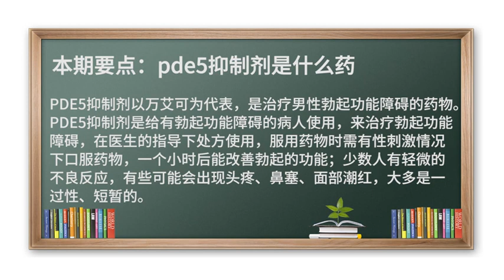伟哥别再傻傻用！pde5抑制剂是什么药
PDE5抑制剂以万艾可为代表，是治疗男性勃起功能障碍的药物。
PDE5抑制剂是给有勃起功能障碍的病人使用，来治疗勃起功能障碍，在医生的指导下处方使用，服用药物时需有性刺激情况下口服药物，一个小时后能改善勃起的功能；少数人有轻微的不良反应，有些可能会出现头疼、鼻塞、面部潮红，大多是一过性、短暂的。